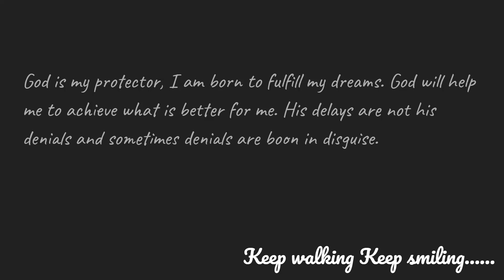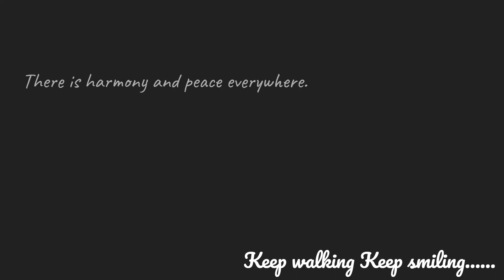Daily Affirmations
Some personal affirmations thoughts to practice daily.
Everything that happens happens for a reason.
Spiritual journey is very much necessary to achieve other things in life.